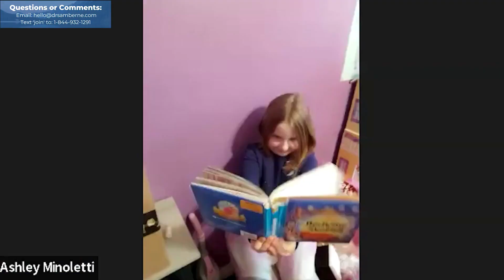Working with a Child with Farsightedness | EyeClarity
In this session, I work with a child who really struggles with her farsighted vision. I worked with the mother and child and then came up with a plan they will implement to help her out. It was a great session! Enjoy the show.

Text ‘Join’ to 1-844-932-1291 to join the community and ask your questions!

Text ‘Join’ to 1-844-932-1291 to join the community and ask a question!

Keep Up with Dr. Sam

Dr. Sam Berne has been in private practice in New Mexico for over 25 years and where he works with patients to improve their vision and overall wellness through holistic methods. He holds a Bachelor of Science from Pennsylvania State University, Doctor of Optometry from Pennsylvania College, and did his postdoctoral work at the Gesell Institute in collaboration with Yale University. He has been awarded The Special Awards for Service from the Behavioral Optometrists in Mexico for his innovative and holistic work with children.

His protocols take a proactive, rather than reactive, approach to health and wellness. He understands and treats the body as one integrated system rather than a collection of independent organs in order to identify and address the root causes of disease. His whole health protocols improve vision and wellness by healing the mind-body-spirit through nutritional protocols, vision therapy, and self-care techniques. This views each person as genetically and biochemically unique and enables the individual to make lifelong improvements to their well-being.